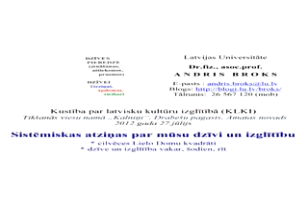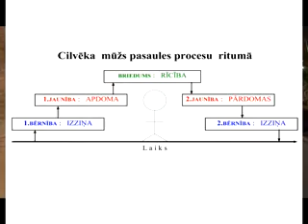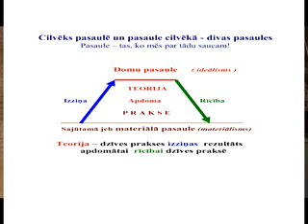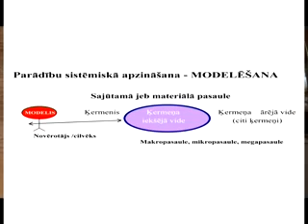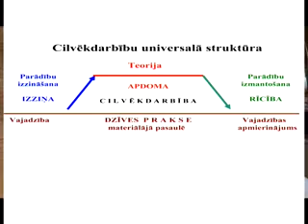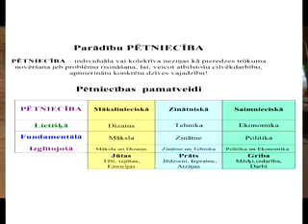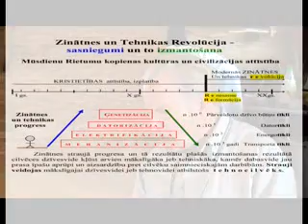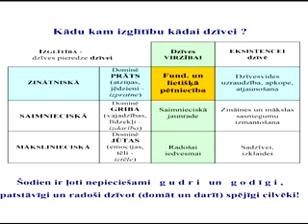Andris Broks KLKI 2012 mob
Asoc.prof.dr.fiz.Andris Broks - sistēmteorija "Dzīve,izglītība", KLKI 2012.27.jūlijs